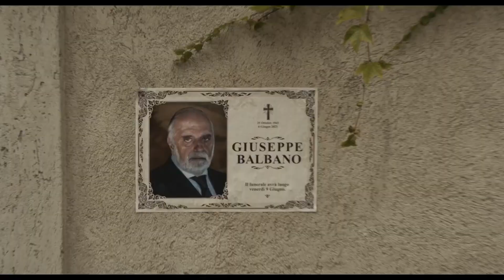MAFIA MAMMA - Offizieller Trailer Deutsch | Digital ab 17.08.2023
Seit 17. August als VoD und seit 25. August als DVD und Blu-ray erhältlich

Kristin hat ein ganz normales Vorstadt Leben, mit Haus, Mann, Kind, das gerade aufs College wechselt und einem Job, in der sie als einzige Frau mit Ihren Ideen nicht wirklich überzeugen kann. Doch genau in dem Augenblick, wo sie ihren Mann beim Fremdgehen erwischt, kommt ein Anruf aus Italien. Ihr Großvater ist verstorben und sie soll sich nun um seine Angelegenheiten kümmern.

Doch auf dessen Beerdigung muss sie, buchstäblich am eigenen Leib, herausfinden das ihr Großvater kein einfacher Winzer war, wie gedacht, sondern der Boss eines Mafia-Clans. Und dieser Clan steht im Konflikt mit einem anderen Mafia-Clan. Kristin soll diesen Krieg beenden, gerät dabei aber zwischen die Fronten als die den Boss des gegnerischen Clans versehentlich umbringt. Dabei wollte sie doch eigentlich nur ein bisschen „Eat, Pray, Fuck“.